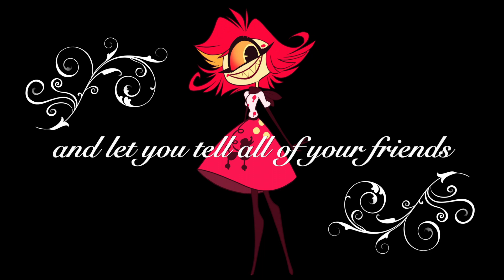Melio Cai - Lovely (Hazbin Hotel Nifty fan song)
Angel Dust and the Radio Demon get all the attention, so I thought I'd give Nifty a song. If you haven't checked out Hazbin Hotel and Helluva Boss from Vivziepop, you should go check them out!!

I do not claim any ownership or rights to the character referenced in this video or the picture representing said character